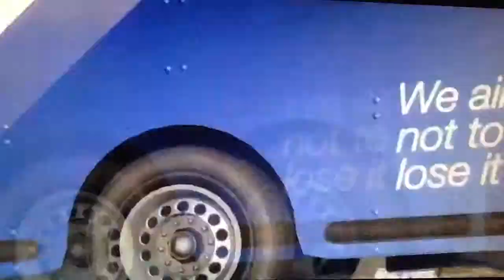Bande-annonce de gta 5